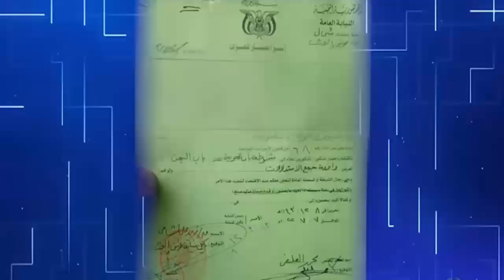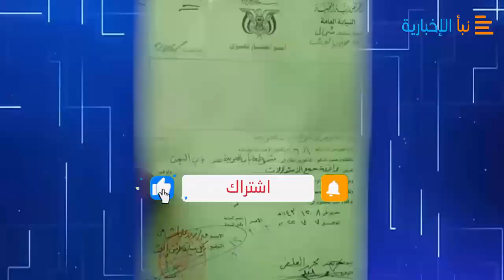التفاصيل الكاملة لجريمة اختطاف وتصفيه القاضي حمران الأسباب والدوافع الحقيقيه؟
التفاصيل الكاملة لجريمة اختطاف وقتل القاضي حمران.. الأسباب والدوافع وكيف تم إلقاء القبض على تفاصيل خطيره لاتصدق ابدا.
أكد الناطق الرسمي باسم وزارة الداخلية العميد عبدالخالق العجري، أنه تم بعون الله القاء القبض على المتهمين بارتكاب جريمة اختطاف وقتل القاضي محمد الحمران -63 عاما-، وتسليمهم للنيابة لمباشرة التحقيق معهم.
وأوضح العميد العجري أن رجال الشرطة بوزارة الداخلية وبالتعاون مع جهاز الأمن والمخابرات قاموا بإجراءات البحث والتحري والمتابعة المستمرة فور تلقي البلاغ – عند الساعة الرابعة والنصف من مساء الاربعاء الماضي- حتى تمكنوا من تحديد مكان الخاطفين في منطقة حدة بالأمانة.
وأكد أنه عند وصول رجال الشرطة بصحبة النيابة المختصة جنوب شرق، والنيابة الجزائية، قاموا بمداهمة وكر الخاطفين، ووجدوا جثة القاضي محمد حمران ملقية على الأرض وعليها اثار طلقات رصاص في الرأس، وتمكن رجال الشرطة خلالها من القاء القبض على المتهمين الذين كانوا متواجدين في المنزل.
وأشار متحدث الداخلية إلى أن المتهمين قاموا باختطاف القاضي الحمران بعد خروجه من منزله الكائن في حي الاصبحي، واقتياده إلى أحد المنازل في منطقة حده، ومن ثم قاموا بقتله اثناء وصول رجال الشرطة ومحاصرة المنزل.
وقال العميد العجري: “أنه من خلال جمع الاستدلالات واعترافات المتهمين فأن الجريمة وقعت نتيجة خلافات سابقة في موضوع أراضي ونزاعات خاصة بين المتهمين والقاضي محمد حمران”.
وأضاف: إن “الشرطة قامت بتسليم المتهمين الذين تم ضبطهم إلى النيابة لمباشرة التحقيق معهم، ومن ثم إحالتهم للمحاكمة، ليكونوا عبرة لمن تسول له نفسه المساس بأمن واستقرار الوطن”.